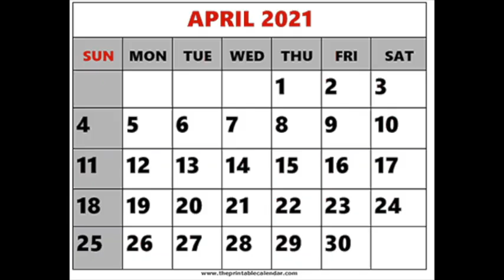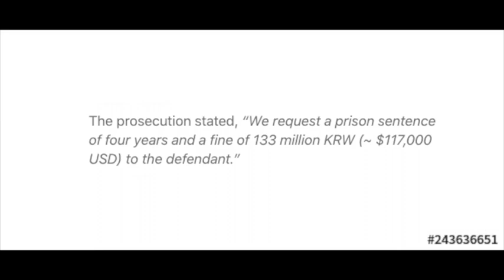BTOB Ilhoon 4 Year Prison Sentence!